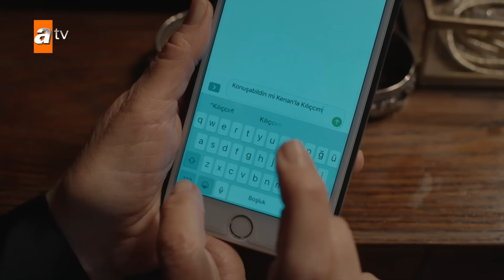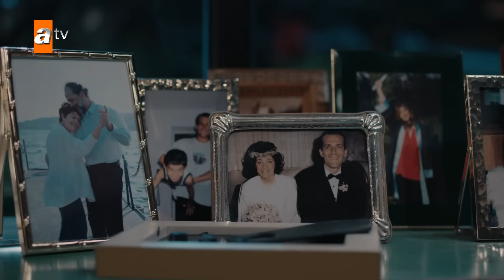Ataman ailesini paramparça eden mermi! - Yaban Çiçekleri 1. Bölüm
Ataman Ailesi'nin en güzel gününde hiç beklenmedik bir olay yaşanır.
Yaban Çiçekleri 1. Bölüm:
Osman Fevzi ve Nurten Ataman’ın evlilik yıldönümü yemeği için herkes Ataman’ların evinde toplanır. Kılıç, İhsan ve Kenan fırsattan istifade Fevzi’ye otel konusunu açarlar. Fevzi Ataman, arazileri vermemekte ısrarcıdır. Kenan babasına çıkışır ve Fevzi dayanamayıp oğluna tokat atar. Bu olaydan sonra herkes evlerine dağılır. Ama kimsenin beklemediği bir şey olur.  Ataman’ların evinden bir silah sesi duyulur. Osman Fevzi vurulmuş, Nurten de elinde silahla başında bekler vaziyettedir. Kenan ne olduğunu anlamaya çalışırken kız kardeşi Ela’ya da nasıl anlatacağını düşünür. Bu konuda Kılıç ona yardım eder. Böylelikle yıllar sonra Kılıç ve Ela tekrar karşı karşıya gelir.

Yaban Çiçekleri, acı bir kaybın yıllar sonra bir araya getirdiği Kılıç ve Ela’nın yeniden kendilerinden saklanan gerçeklere, aileleri arasındaki engellere rağmen aşklarına sahip çıkma mücadelesini anlatıyor.
Peki tüm yaşananların gölgesinde Ela ve Kılıç temiz bir sayfa açabilecek mi? Birbirlerine olan aşkları, aralarındaki engelleri aşmaya yetebilecek mi?

Kreatif Danışman: Zeynep Günay
Yönetmen: Aydın Bulut
Oyuncu Kadrosu:
Akın Akınözü (Kılıç Tütüncü), Aslıhan Malbora (Ela Ataman), Büşra Pekin (Berna Ataman), Halil Babür (Kenan Ataman), Bige Önal (Behice Başgil), Tilbe Saran (Nurten Ataman), Arif Pişkin (İhsan Kuloğlu)